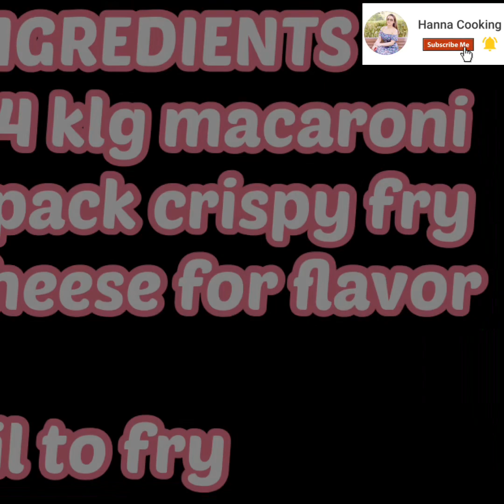MAKE THIS WITH MACARONI/MACARONI CHICHARON WITHOUT SUN TO DRY/BEST FOR BUSINESS BY HANNA COOKING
INGREDIENTS
1/4 klg macaroni
Pinch of salt
1 pack crispy fry
cheese for flavor